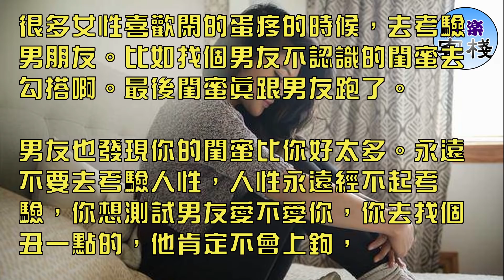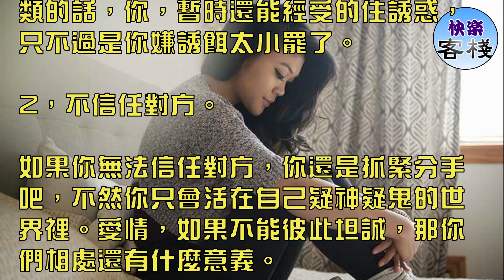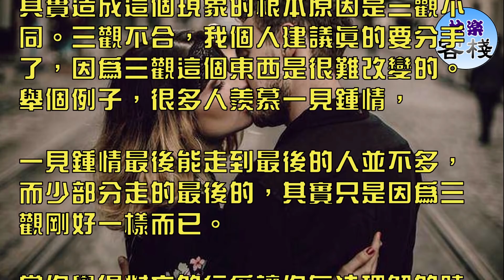戀愛中最忌諱的5件事，一旦你做了，很可能葬送一段感情｜女人心語｜快樂客棧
這世間大部分的感情都是以分手來收場的。

而分手從來都不是沒有理由的。

為了不讓你的感情以悲劇收場，今天我來幫大家分析一下，戀愛中最忌諱的那些事。

1，考驗對方。

很多女性喜歡閑的蛋疼的時候，去考驗男朋友。比如找個男友不認識的閨蜜去勾搭啊。最後閨蜜真跟男友跑了。

男友也發現你的閨蜜比你好太多。永遠不要去考驗人性，人性永遠經不起考驗，你想測試男友愛不愛你，你去找個丑一點的，他肯定不會上鉤，

但是當你找的女人越來越漂亮，身材越來越好的時候，你的男友早晚會有陷落的時候。我們換個角度想，你的男友找一個人假冒富二代，去勾搭你，

給你十萬，讓你陪他去KTV玩一個通宵，你去還是不去，給你100萬讓你和你男友分手和他在一起，你同意不同意？

別對我說，你很愛自己的男友/女友之類的話，你，暫時還能經受的住誘惑，只不過是你嫌誘餌太小罷了。

2，不信任對方。

如果你無法信任對方，你還是抓緊分手吧，不然你只會活在自己疑神疑鬼的世界裡。愛情，如果不能彼此坦誠，那你們相處還有什麼意義。

一旦你開始懷疑對方了，那要麼就是對方已經做了欺騙你的事，要麼就是你開始對自己失去自信，

認為自己已經對對方沒有吸引力了，無論是哪種結果，都會讓這段感情越來越糟糕。

3，自己想要的太多，卻喜歡埋怨對方給的太少。

對方有錢，你嫌棄年級大。對方年輕，你嫌棄太窮。女的顏值高，你又嫌她屁股不夠翹。

對於這種人，我只想說，麻煩你沒事找找鏡子。你能給對方什麼，你就能找到什麼樣的人。

真正恩愛的情侶/夫妻，想要的都不多。

4，一吵架就提分手。

吵架就吵架，別老提分手。提分手只能說明你沒文化，找不到合適的詞語能吵贏對方。

別因為男人一直寵著你，你就天天提分手，真分了，哭的還是你。

這種行為讓對方很沒有安全感。每天都活在一直有可能被分手的恐懼里。那這樣的感情還能繼續多久呢？

5，永遠覺得是對方不可理喻

兩個人在很多事情上會有分歧，這個時候如果吵起來了，就會覺得對方不可理喻，因為你覺得自己是對的。

其實造成這個現象的根本原因是三觀不同。三觀不合，我個人建議真的要分手了，因為三觀這個東西是很難改變的。舉個例子，很多人羨慕一見鍾情，

一見鍾情最後能走到最後的人並不多，而少部分走的最後的，其實只是因為三觀剛好一樣而已。

當你覺得對方的行為讓你無法理解的時候，抓緊分手吧，勉強在一起也不會走的太久。

希望以上這些內容，能讓你更好的認清感情。